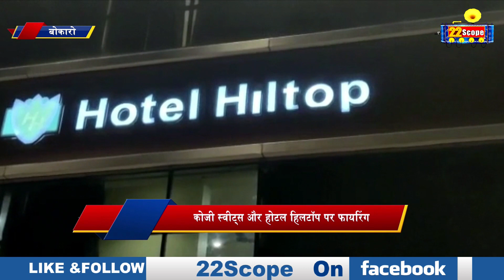बोकारो में अ'प'रा'धि'यों ने किया प्रतिष्ठान पर गो'ली'बा'री, मंदिर के दान पेटी से चोरी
About Channel:
22Scope is a leading digital media platform of Jharkhand & Bihar. We are highly reliable and most trusted for political news, sports news, educational news, etc.

22Scope Live TV | 22 Scope | Hindi News | 22 Scope लाइव